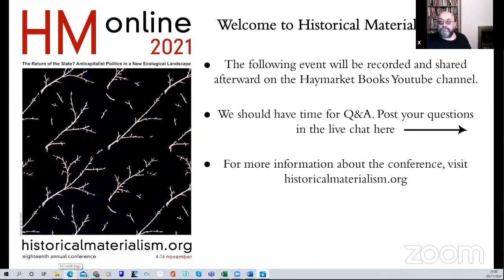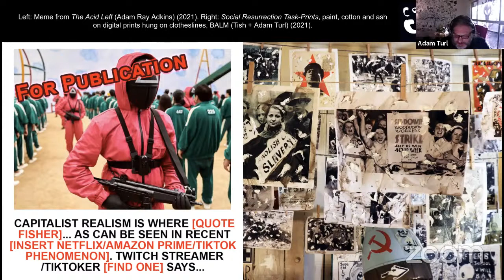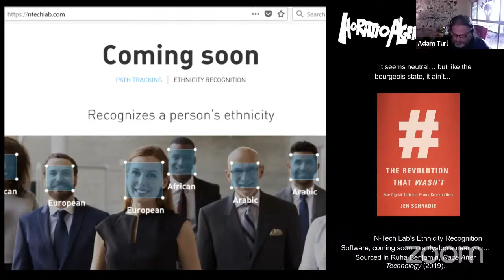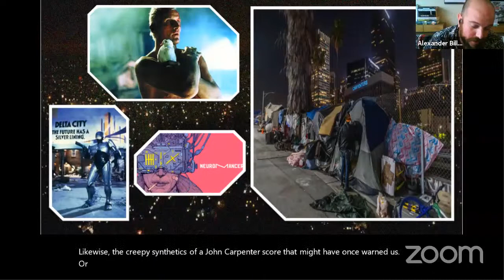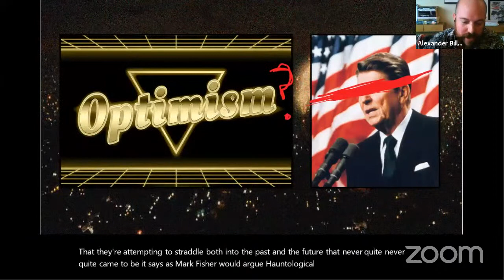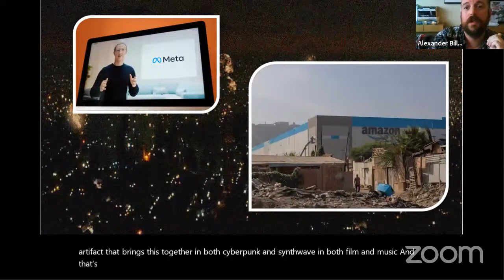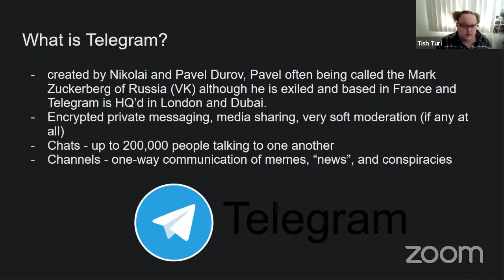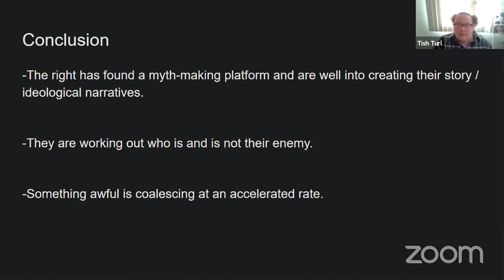Cultural Resistance Under Post-Human Capitalism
Join us for this session of HM Online 2021: Cultural Resistance Under Post-Human Capitalism

Covid-19 has brought late capitalism’s exterminist impulse into sharp relief. Globally, experiments on the part of both capital and the state -- some of which would have been unthinkable before the pandemic -- aim to determine just how much of the working-class is necessary and how much of it can be tossed aside. Even states that have intervened strongly in the welfare of their citizenry seem willing to engage in this dark calculus to some degree. The increasing dominance of cybernetic and algorithmic technologies continues to shape and interact with human subjectivity even well short of its elimination. More and more we are forced to reckon with the possibility of a political and cultural landscape of a vicious and reactionary post-humanism.

As others have argued, the only way out is not around, but through; not a rejection of myriad cultural technologies but a reimagination of radical subjectivity and temporalities in relation to them. This panel aims to examine what this means for contemporary strategies of emancipatory cultural resistance. It coincides roughly with the launch of Imago, a new annual journal dedicated to exploring questions of critical irrealism, published by the Locust Arts & Letters Collective. Subjects addressed will include the impact of online life on Brechtian alienation effect, surrealist critique of the currently-very-trendy genres of cyberpunk and synthwave, and how the left should understand the regroupment of the far-right on various online platforms.

Toward a Brechtian Cybernetics
Adam Turl

Androids Leaping: What Were (and Are) Cyberpunk and Synthwave?
Alexander Billet

Slouching Towards Bethlehem (Again): Digital Retrenchment of the US Far Right and Fascists After the January 6th Putsch
Tish Turl

While all events for HM Online are free to register,  the organizers ask comrades who are able to please consider making a donation, which would help enormously in covering the costs of putting together this programme of events. Like all left organisations, HM had a very tough period from the beginning of 2020 and our budgets are very stretched and bank balance is sinking all the time, with very little revenue coming in. If you can make a contribution to help keep us afloat, please don’t hesitate!